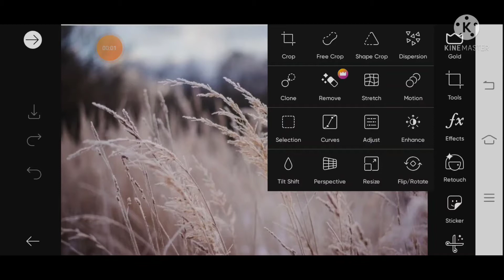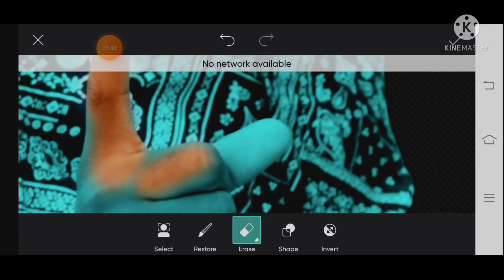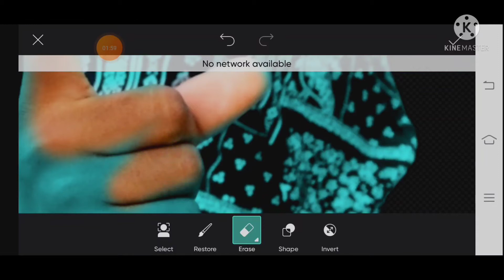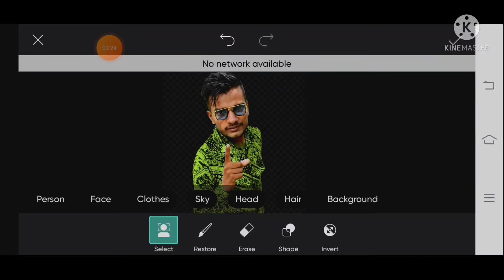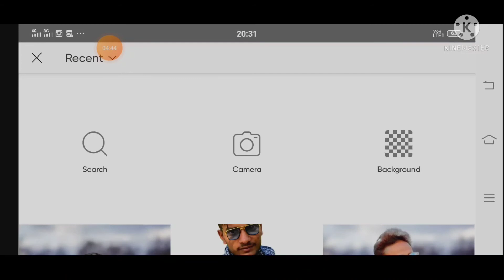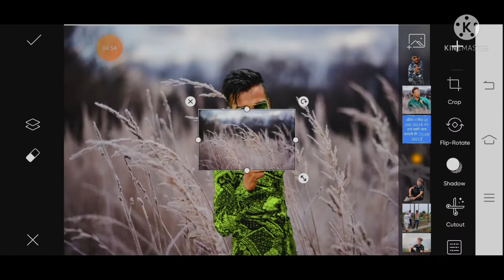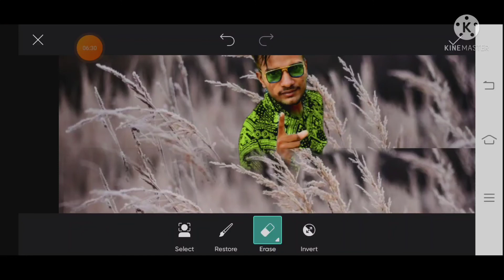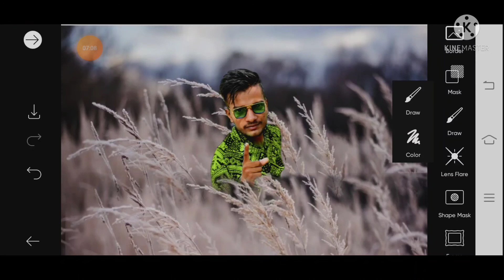picsart farm photo edting/failed photo edting/khet photo editing_picsart phoro edting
👉Nirala edting ❤️

All edting app________

picsart Instagram trending photo editing
picsarediting
picsart background ceng editing
picart photo editing
picsart  farm photo editing
picsart 2021 best trending photo editig
PicsArt  photoshoot editing
photo editing
picsart attitude photo editing
metural photo editing
failedphoto edtind

fialed photo edting
picsart nirala photo editing
photo edting
amwezing photo editing
# PicsArt diting